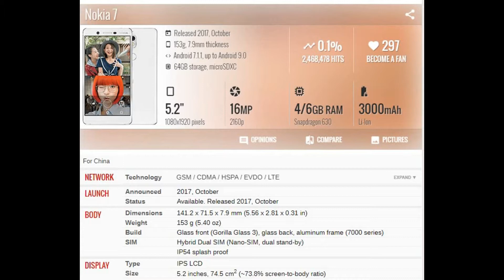Nokia 7 Price and Specifications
nokia 7.2,
nokia 7.1,
nokia 7 plus,
nokia 7070,
nokia 7 plus android 11 update,
nokia 7 plus app lock setting,
nokia 7 plus android 11,
nokia 7 plus android 10